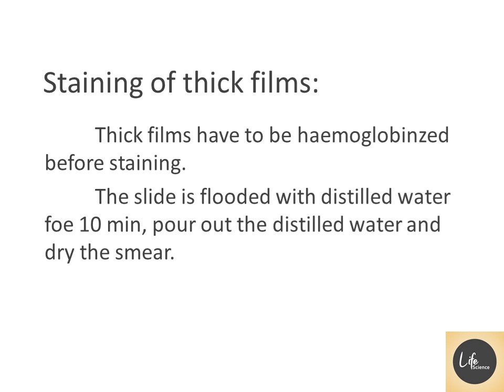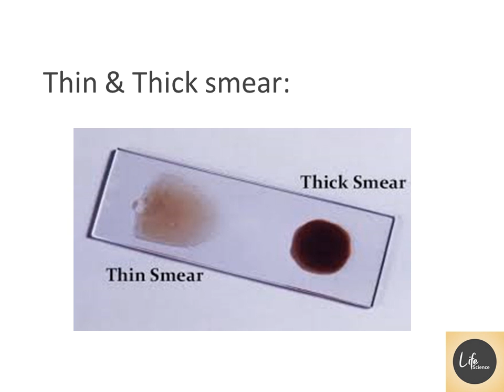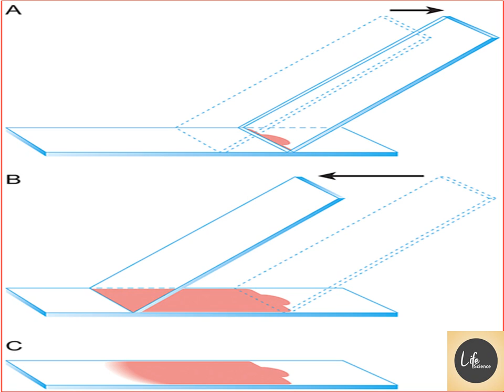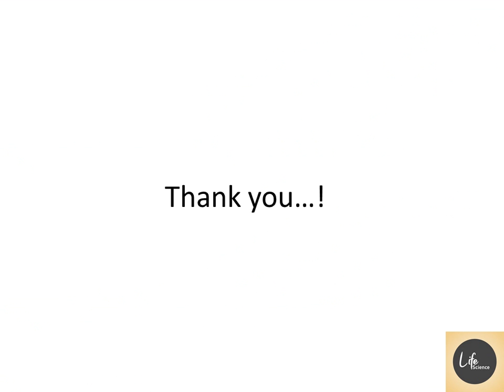HAEMATOLOGY BLOOD FILMS STAINING OF THICK FILMS / Hematology Notes/Part-37#LifeScienceMCQs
Life Science -MCQs
HAEMATOLOGY BLOOD FILMS  STAINING OF THICK FILMS
Hematology Notes
Part-37
Biochemistry

other channal : தமிழ் BIOLOGY